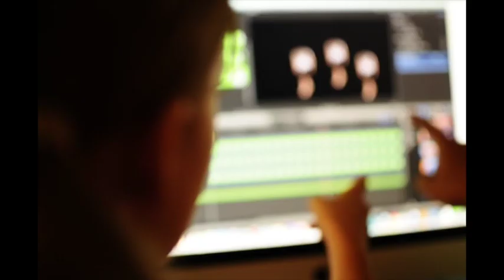PYPX Stories - Celie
This video is about Celie's work in the PYP Exhibition.